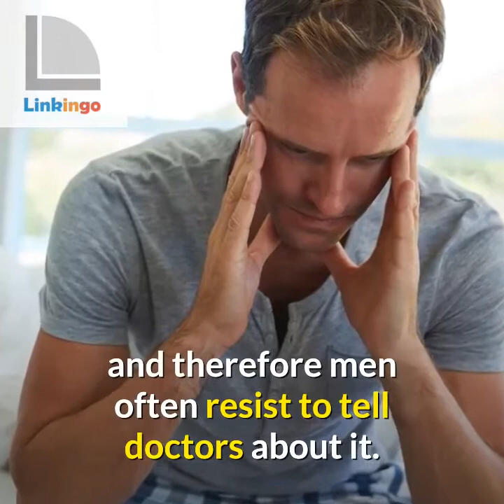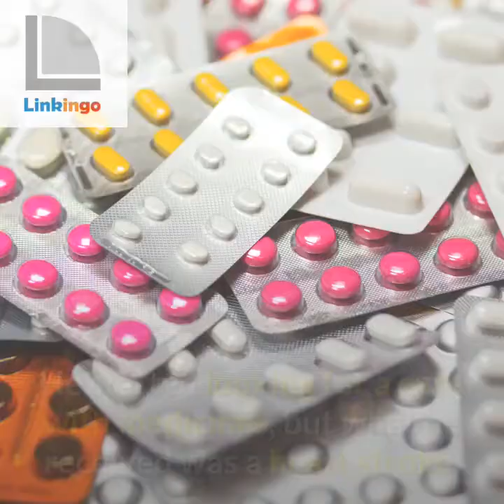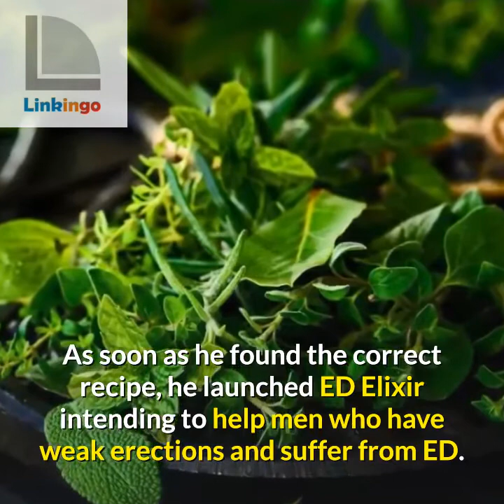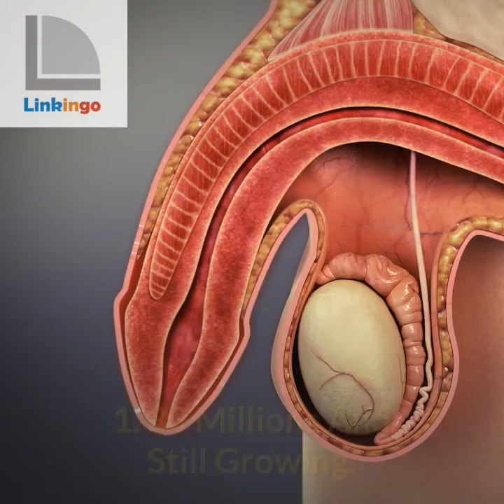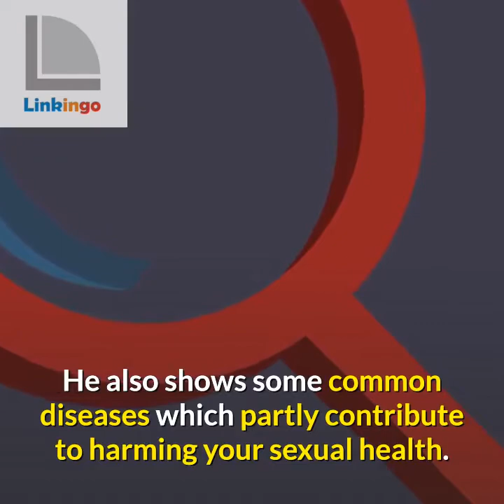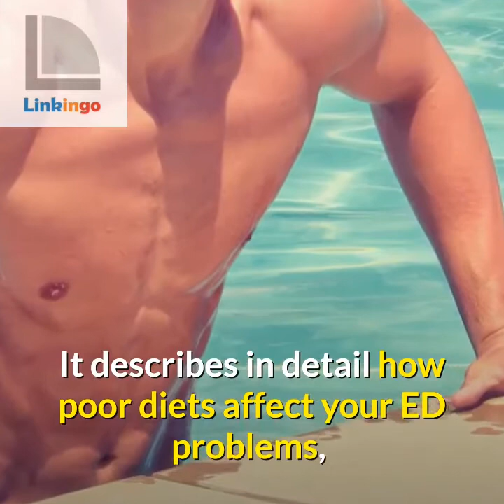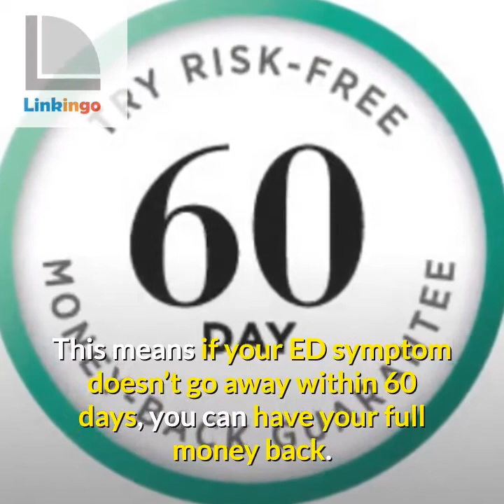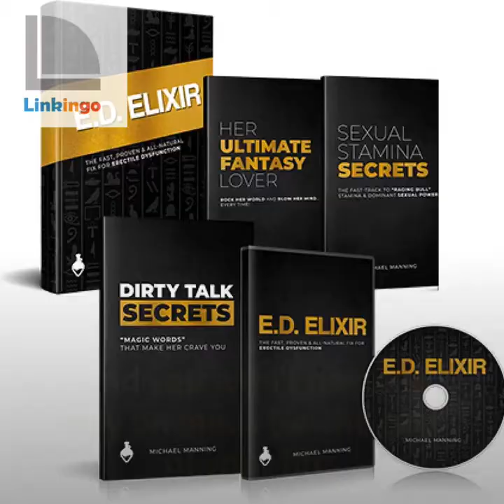Ed Elixir Review [2020]: A Program By Michael Manning. Help or Hype?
Do you know how many men out there have erectile dysfunction? According to a recent survey, around 52% of men experience this condition. Quite a shocking number, so you can see that it’s more common than you think. I can assure you that you are not alone in this.

Erectile dysfunction can be considered an embarrassment, and therefore men often resist to tell doctors about it. Therefore, more and more online programs are published every day, claim to help men cure the symptoms holistically at home using natural methods. As a result, many people purchase and think of them as a saving grace. If you trust the wrong product, it will turn out to be a disaster, though. Today, as requested from a reader, I’m going to provide you the most unbiased review about one of those programs: ED Elixir.